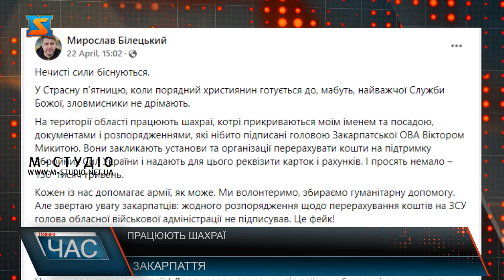Працюють шахраї. Не втрачайте пильність!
У Страсну п’ятницю, коли порядні християни готувалися  до, мабуть, найважчої Служби Божої, зловмисники не дрімали. «На території області працюють шахраї, котрі прикриваються моїм іменем та посадою, документами і розпорядженнями, які нібито підписані головою Закарпатської ОВА Віктором Микитою» - повідомляє на своїй сторінці у Фейсбуці перший заступник голови Закарпатської ОВА Мирослав Білецький. Вони закликають установи та організації перерахувати кошти на підтримку Збройних Сил України і надають для цього реквізити карток і рахунків. Просять немало – 150  тисяч гривень. Кожен із нас допомагає армії, як може. Ми волонтеримо, збираємо гуманітарну допомогу. Це фейк! Прошу кожного реагувати на повідомлення і дзвінки, які надходять нібито від мене, і повідомляти про них правоохоронні органи. Один з варіантів номеру, з якого телефонують – ви зараз бачите на екранах. Не станьте жертвою шахраїв!